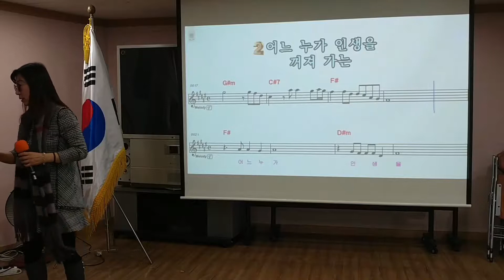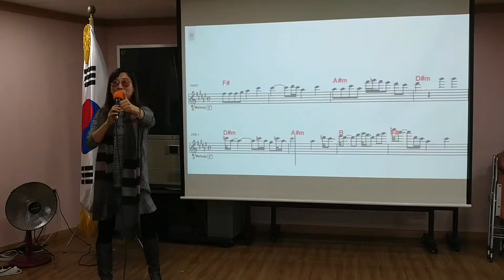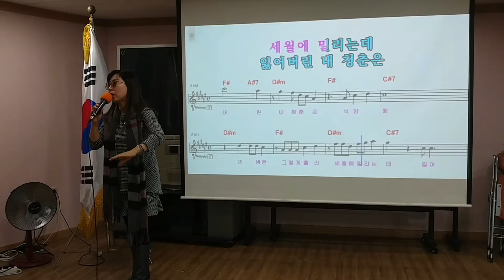박정숙행복팡팡노래교실ㅡ 백년의길 이애란